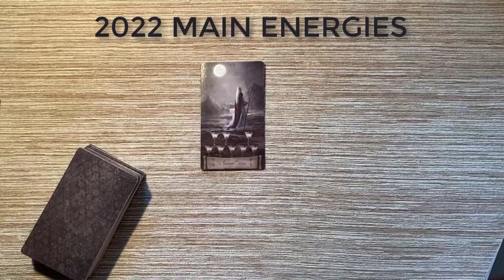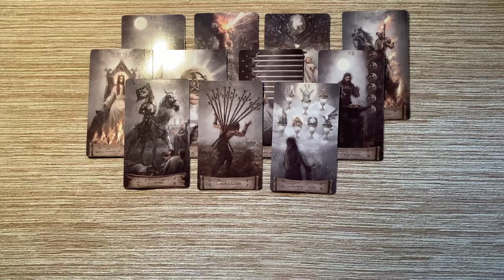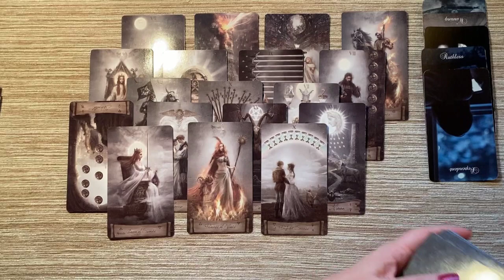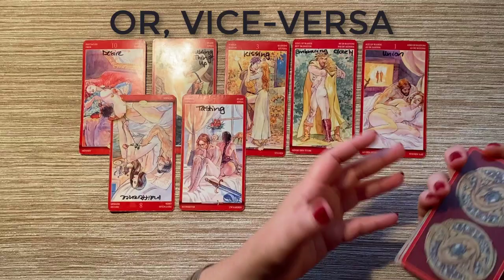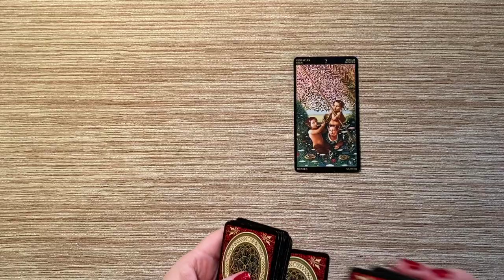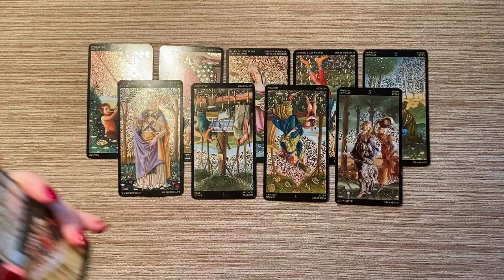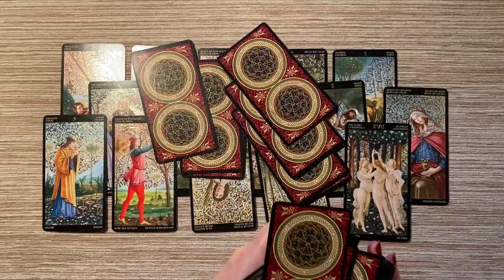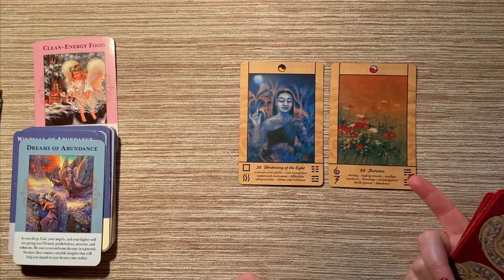2022 CANCER | Great Sacrifices, But Greater Rewards: You're Leaving A Legacy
LET’S CONNECT!